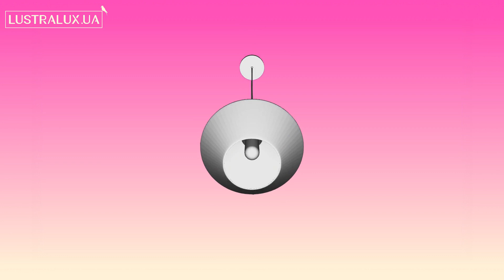Подвесной светильник Eglo Ponzano 97423 - 3D-модель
Купить Подвесной светильник Eglo Ponzano 97423

Обзор 3D-модели Подвесного светильника серии Ponzano производства Eglo

Основные характеристики модели:
Количество и мощность ламп: 1x60Вт E27
Лампочки в комплекте: Нет
Цвет: серый/ матовый, никель
Материал: стекло/ металл
Высота: 1100 мм.
Ширина: 200 мм.
Диаметр: 200 мм.